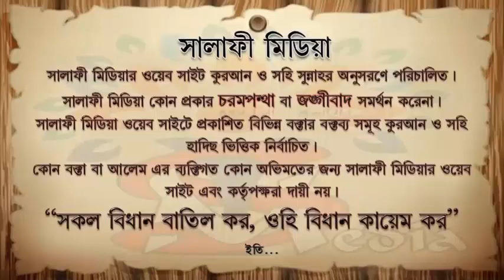কাঁচা পেঁয়াজ খেয়ে মসজিদে যাওয়া যাবে কি ᴴᴰ┇ ।আলোচকঃ জামাল বিন ইদ্রিস